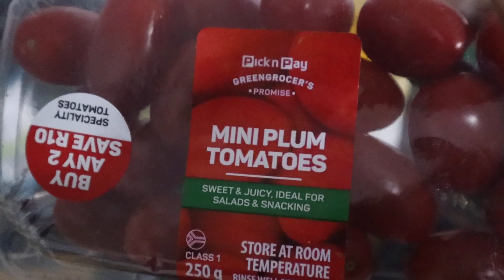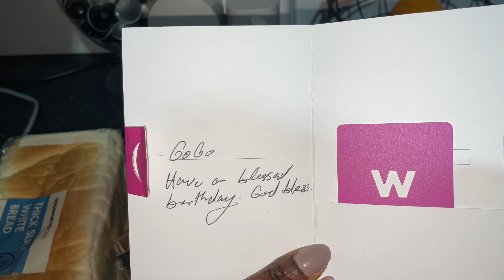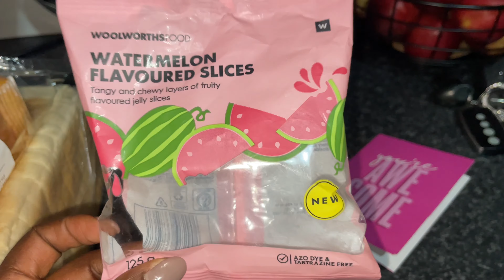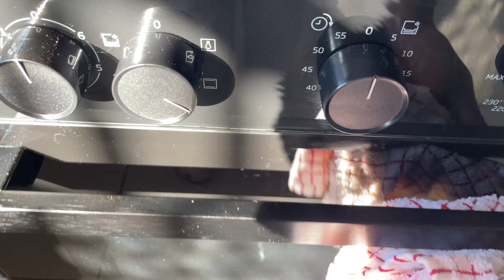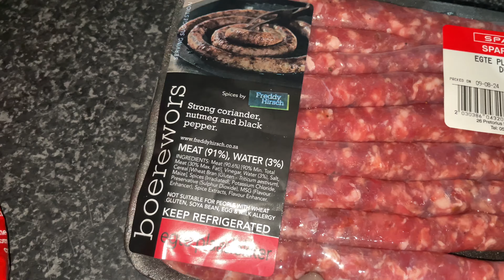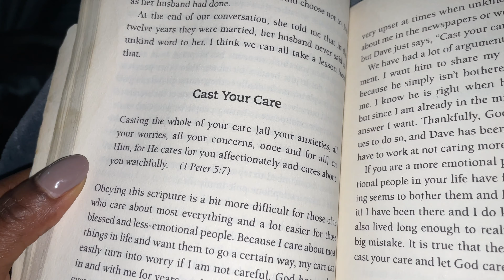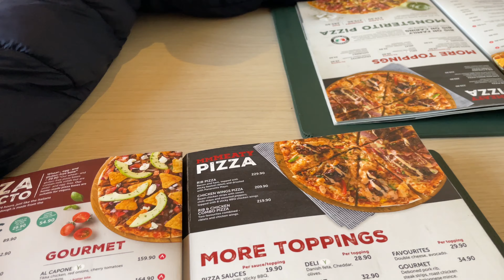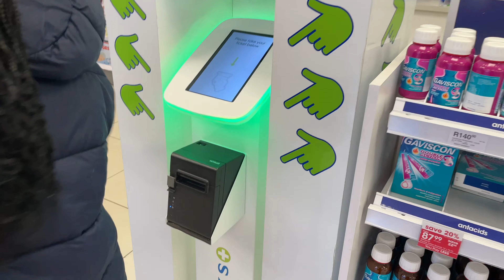weeklyvlog | Spinach from my own garden | home making